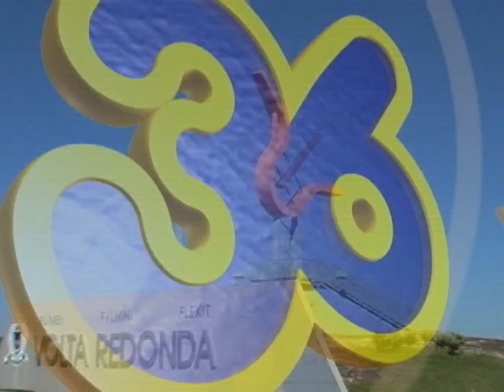REPÚBLICA DO MOVIMENTO